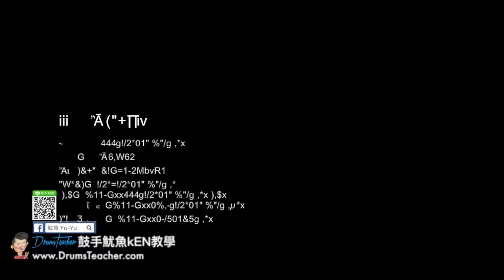【爵士鼓手魷魚kEN®】🥁🎼DrumsTeacher.com™🎶表演.課程 (2018-05🎵爵士鼓學員；音樂打擊團體課程- 樂器 ) Drum Cover SparxStix 發光鼓棒